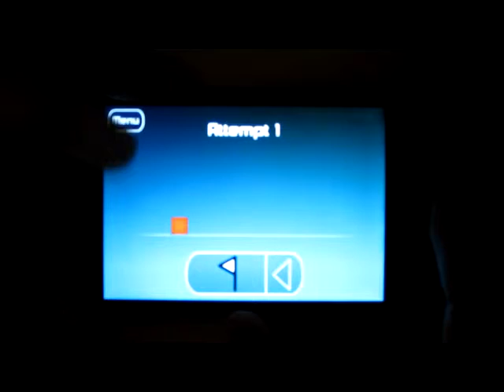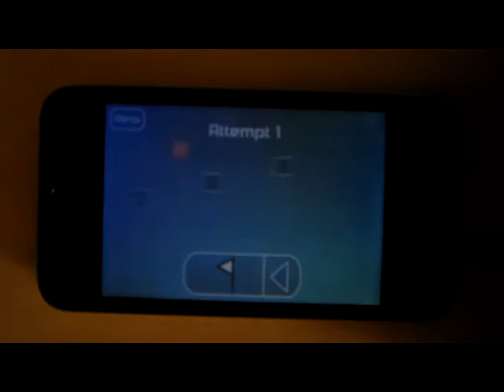Phazd - level complete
Update brought this final map and next update brought new text at the end. I think this was the easiest map in Impossible Game. Now I didn't add music separately. Video's original sounds are in video.